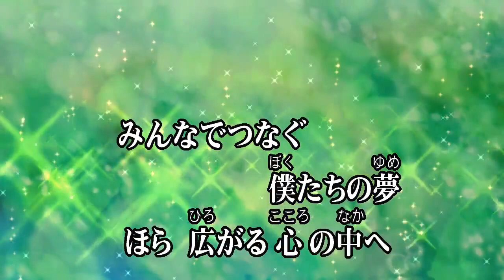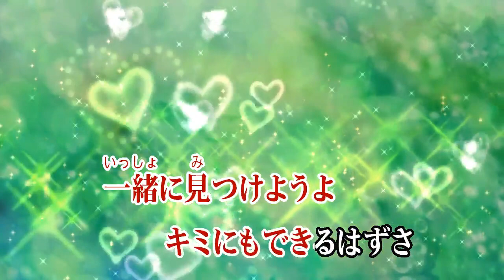未来のミュージアム Perfume カラオケ 練習用 原曲キー 歌付き ボーカル入り 歌詞付き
みんなで行こう　僕たちの夢
ほら　広がる世界の先へ
手をかざして　未来へ向かう(飛び立とう)
素敵な何かが待ってる

鳴らして　リンリンドン(リンリンドン)
手のひら　いっぱいの
希望を胸に　扉開けて

ミュージアム　ミュージアム　かけがえのない
大切な未来を　つなぐ　ひみつミュージアム
ファンタジー　ファンタジー　足りないのは何?
一緒に見つけようよ　キミにもできるはずさ

みんなでつなぐ　僕たちの夢
ほら　広がる心の中へ
笑い合えば　自信も持てる(飛び立とう)
素敵な冒険が待ってるよ